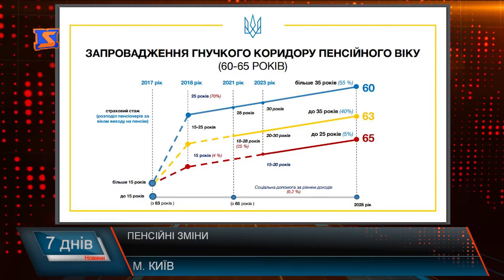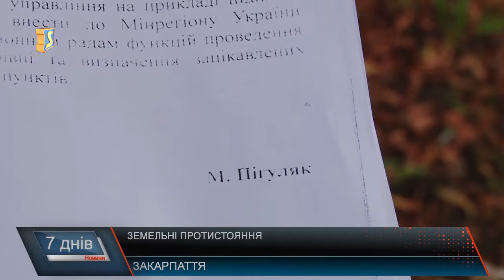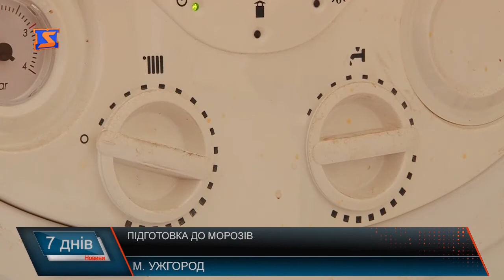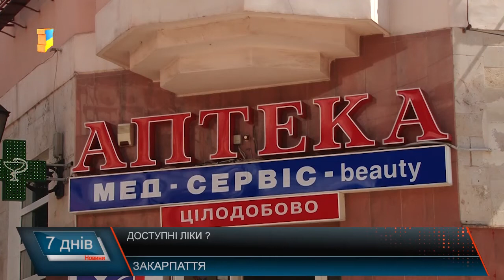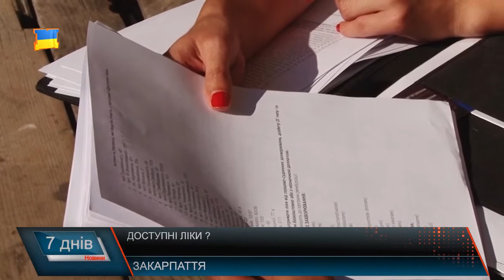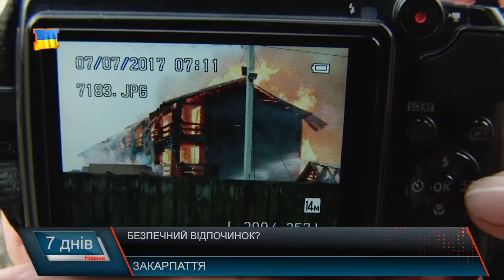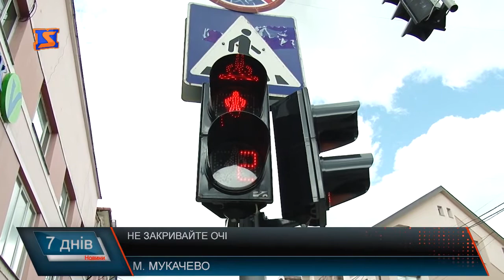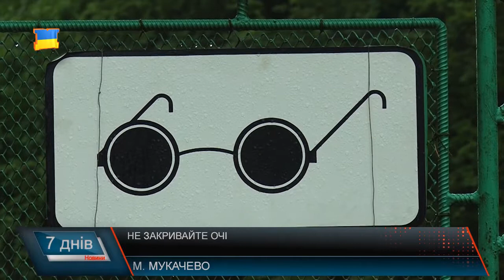Підсумкова програма «7 днів» за тиждень 10 – 16 липня 2017 року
Підсумкова програма «7 днів» 16 липня 2017 року
Земельні питання. Обійти закон
Готуй сани влітку. Сюрпризи опалювального сезону
Дорога європейського зразка. Траса Мукачево-Рогатин
Доступні ліки? Економія чи ігнорування
Жертви відпочинку. Як вціліти після канікул
Залізна бригада. Річниця 128-ї ОГПБ
Життя в темряві. Байдужість та виживання
Молоді та вродливі. Парад наречених.
Також про те, що ухвалила Верховна рада в останні дні перед канікулами, за що прокуратура позиватиметься з Мукачівською міською радою, коли відремонтують об’їзну у Мукачеві, хто контролює ціни, чого чекати пенсіонерам, та що обіцяють єврокомісари та керівники НАТО Україні у підсумковій програмі «7 днів» 16 липня 2017 року.